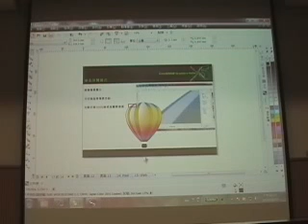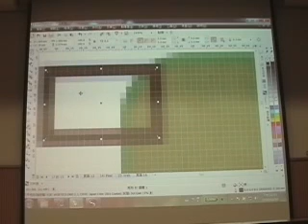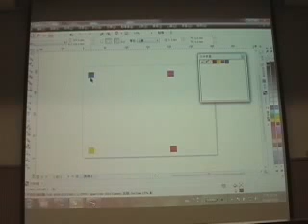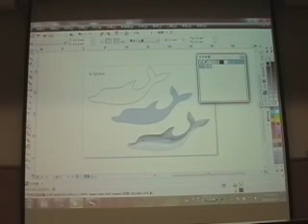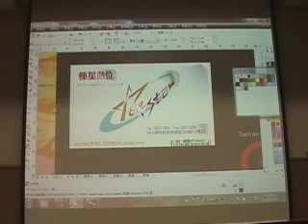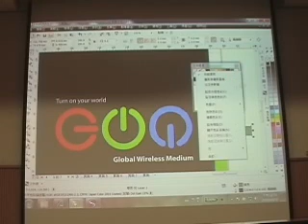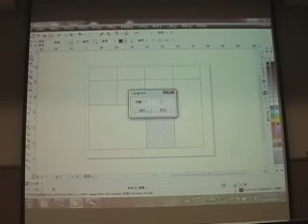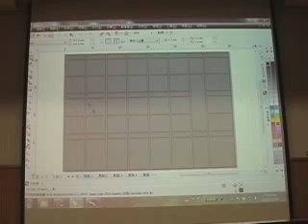CorelDRAW教學1 5